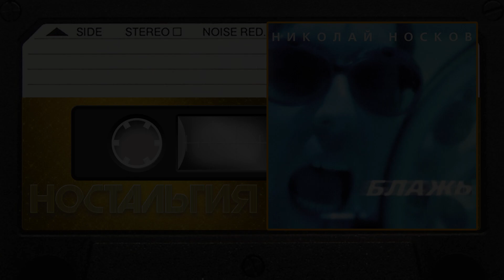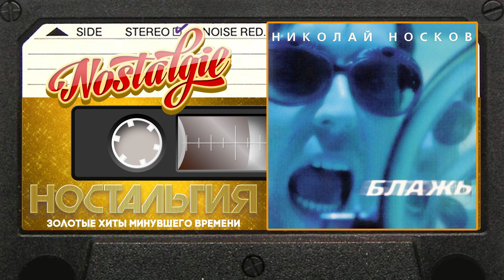Николай Носков — Блажь / Слушаем Весь Альбом - 1998 год /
01. Я тебя люблю (00:00)
02. Я не модный (04:11)
03. Дай мне шанс (07:56)
04. Сердца крик (13:00)
05. Мой друг (17:33)
06. Лунный танец (22:28)
07. На Руси (26:38)
08. Солнце (31:51)
09. Ты не сахар (35:48)
10. Блажь (40:48)